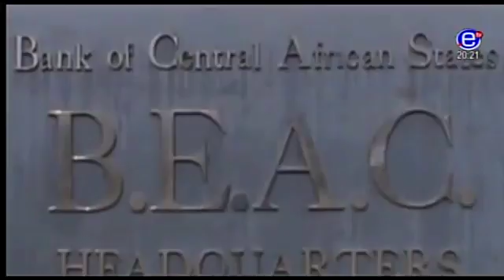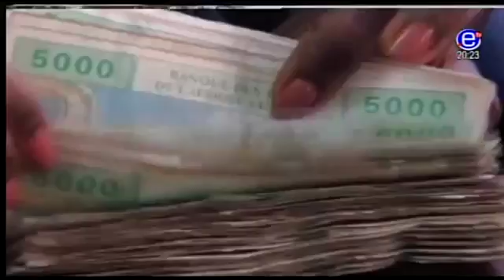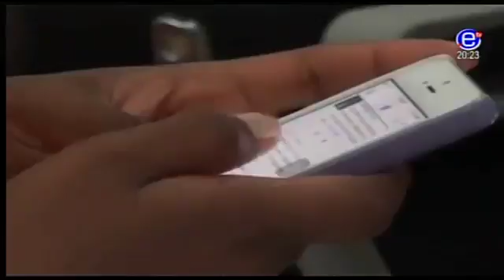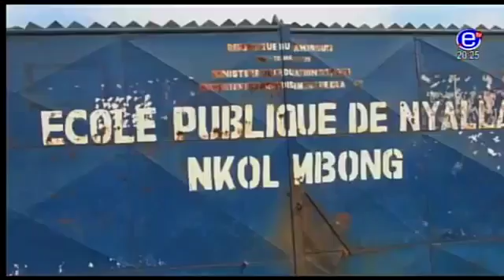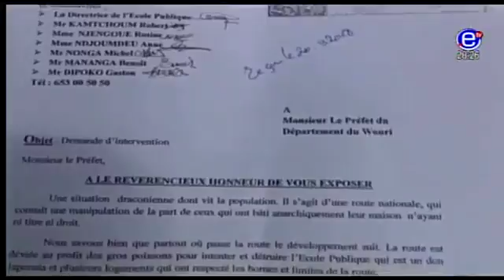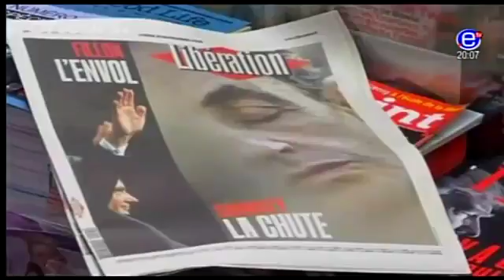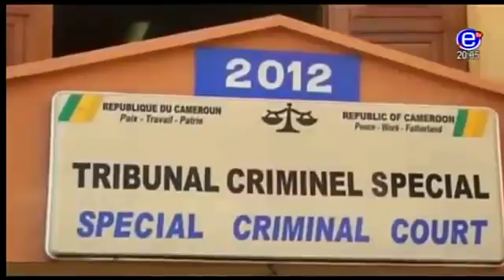EQUINOXE TV JT 20H00 Jeudi 22 Mars 2018